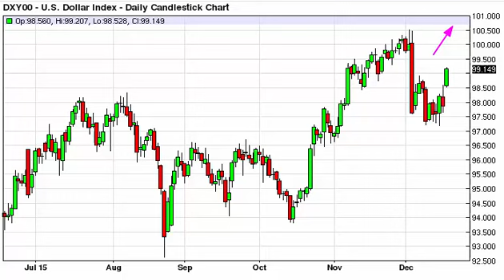US Dollar Index Technical Analysis for December 18 2015 by FXEmpire.com